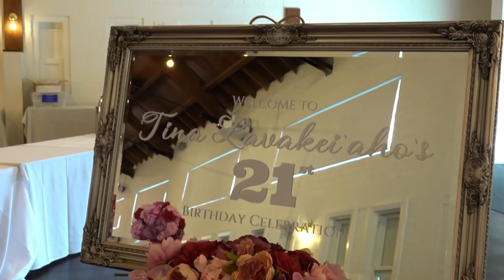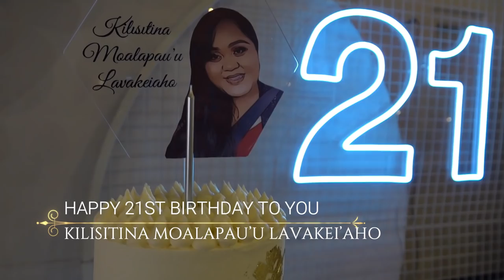KILISITINA MOALAPAU'U LAVAKEI'AHO 21ST BIRTHDAY NZ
KILISITINA MOALAPAU'U LAVAKEI'AHO 21ST BIRTHDAY ELLERSLEY EVENT CENTER AUCKLAND NZ 8 AUGUST 2020